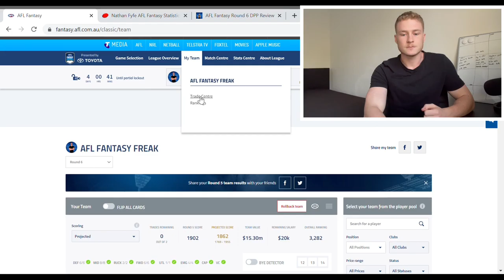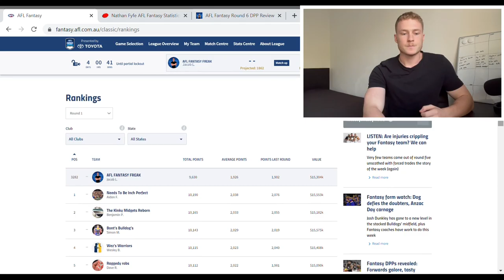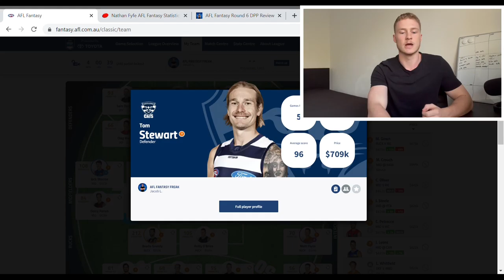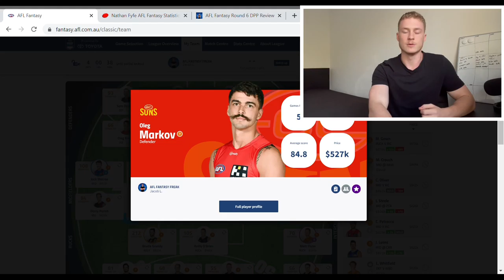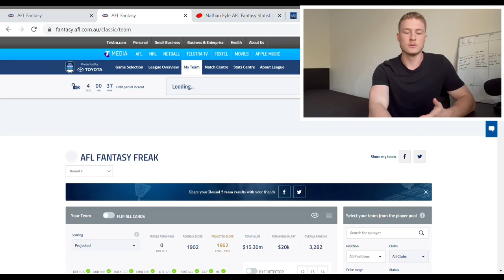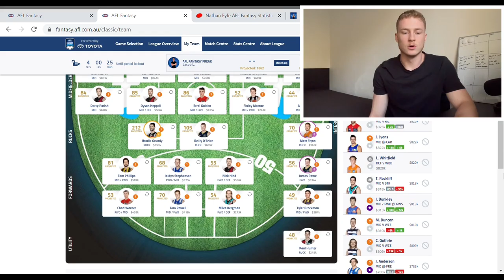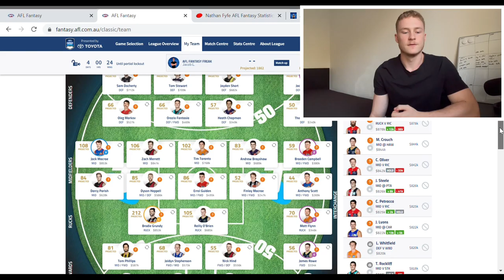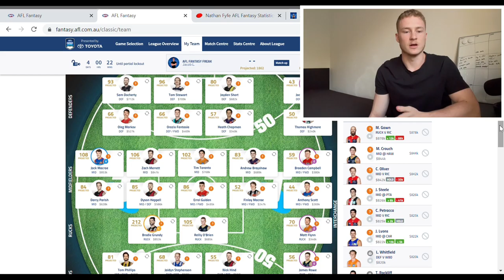TEAM ANALYSIS! Am I Happy With My Side? | Ep: 5 Road to Top 100 AFL Fantasy 2021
What’s up legends! In this video I let you in on what my side is looking like going into round 6 of the AFL season. I briefly talk about my team value and rank, am I happy with my side? I discuss current trade plans, future trade plans and what I’ll be looking to do over the next few weeks leading into the bye rounds. I also discuss some potential mistakes I have made early, which players have let me down and what’s separating me from the top coaches at the moment.

// ABOUT ME